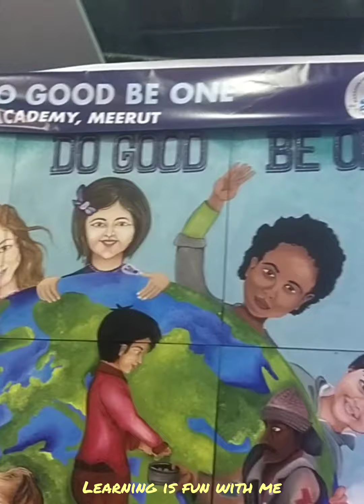Annual Day 2022 Darshan Academy Delhi 25th Silver Jubilee Learning is fun with Meenakshi Bhatia